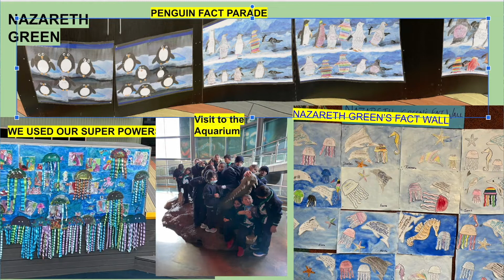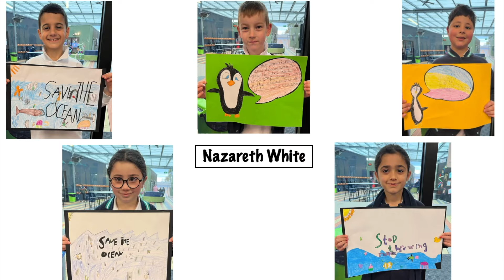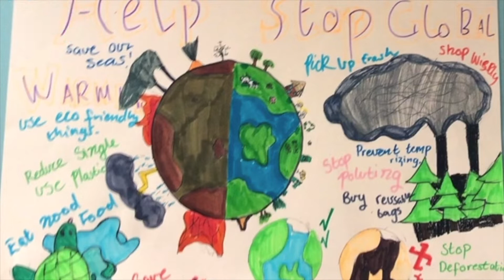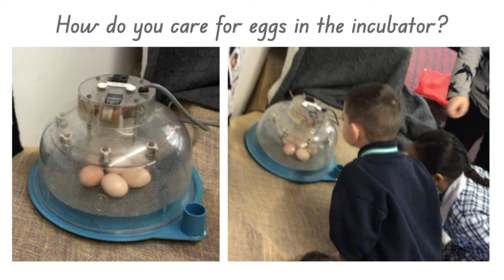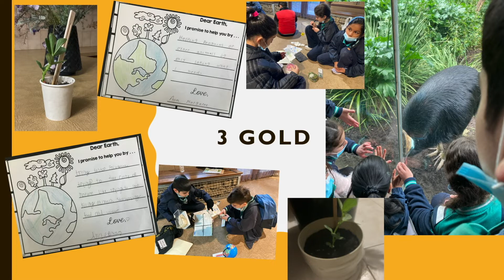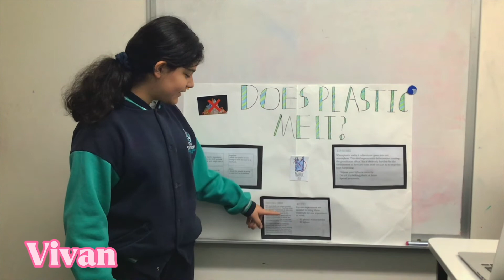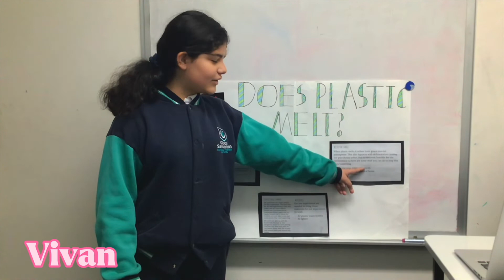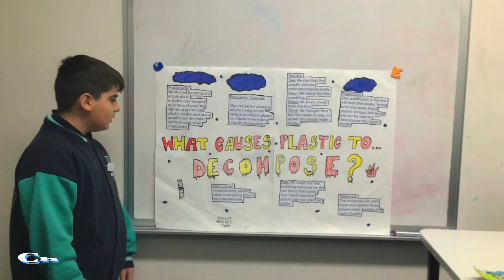Care For Our Common Home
Today we held a Sustainability Summit to showcase our learning as we responded to the question: How can we sustain our changing world? Working collaboratively, we have immersed ourselves in the natural world and inquired scientifically.

Watch the video to see and hear about our findings.